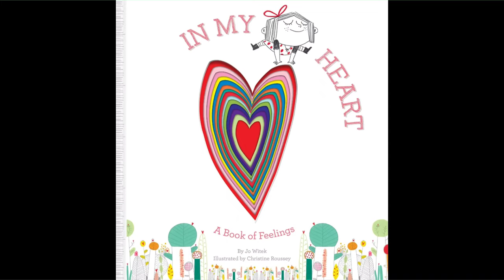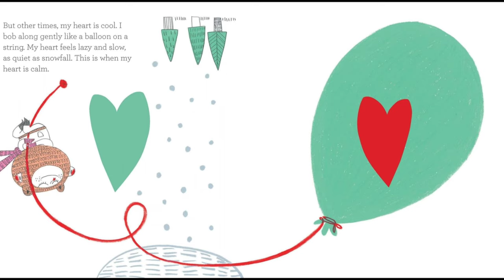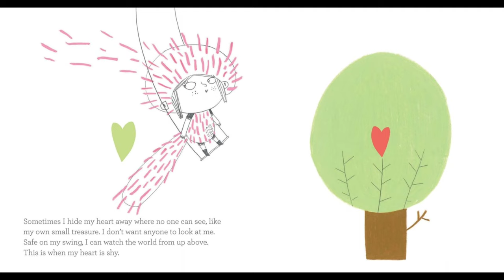In My Heart By Jo Witek & Christine Roussey ( Read Aloud Books For Kids )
Celebrate feelings in all their shapes and sizes in this New York Times bestselling picture book from the Growing Hearts series!

Happiness, sadness, bravery, anger, shyness . . . our hearts can feel so many feelings! Some make us feel as light as a balloon, others as heavy as an elephant. In My Heart explores a full range of emotions, describing how they feel physically, inside, with language that is lyrical but also direct to empower readers to practice articulating and identifying their own emotions.

With whimsical illustrations and an irresistible die-cut heart that extends through each spread, this gorgeously packaged and unique feelings book is sure to become a storytime favorite.